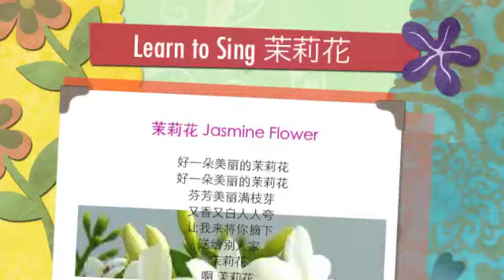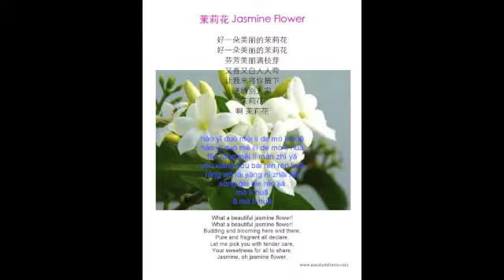Learn to sing popular Chinese song 茉莉花 Jasmine Flower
茉莉花 mòlìhuā (English: Jasmine Flower) is a famous Chinese song that dates to 18th century.  It is one of the most popular Chinese folk songs widely known outside China.  This is a great song to teach beginning Chinese learners.  The lyrics are simple and the tune can be easily hummed to.  For the PDF of the lyrics seen in the video